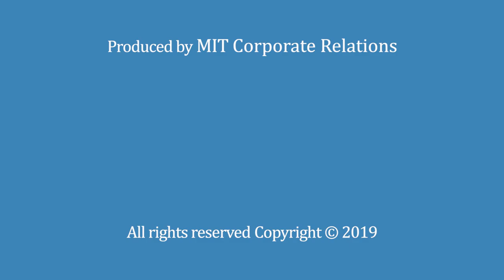1 - Matthew Osman, Legit - Maximizing the Efficiency of the R&D Process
Matthew Osman, Legit